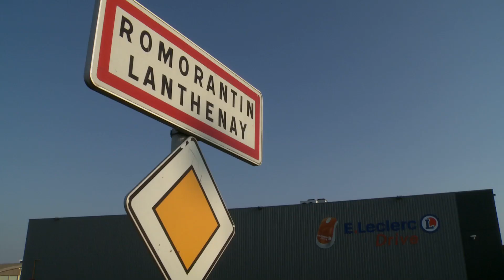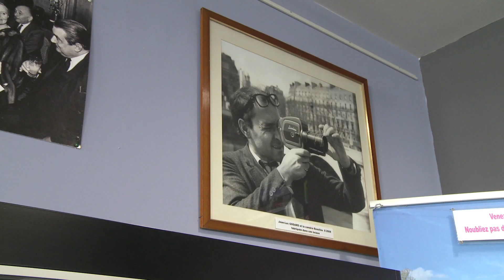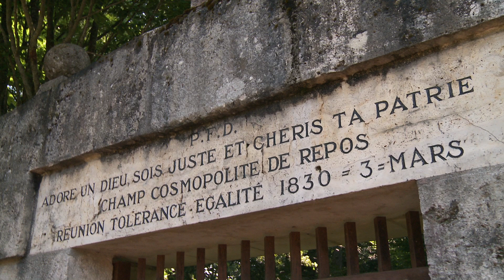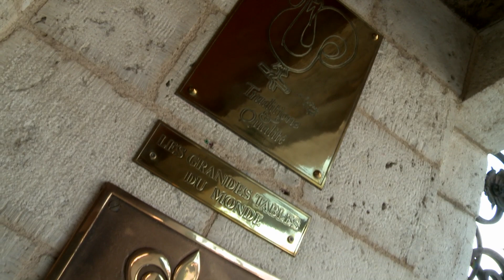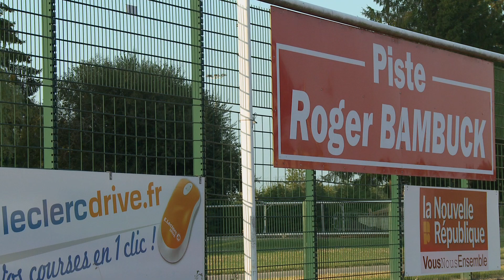Romorantin Lanthenay, film de Thierry Damilano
Romorantin-Lanthenay à travers les mots de Monsieur Jeanny Lorgeoux, Sénateur-Maire de Romorantin-Lanthenay.
En 1516, François Ier confie à Léonard de Vinci la tâche de concevoir un palais royal. Ce dernier envisage également le percement d'un canal reliant la Loire à la Saône. Le projet périclite à la mort de Léonard.
La ville est située au cœur de la Sologne, sur la rivière Sauldre, à 30 km au nord-ouest de Vierzon, 65 km au sud d'Orléans, 69 km au nord-ouest de Bourges, 90 km à l'est de Tours et 190 km au sud de Paris.

Film de Thierry Damilano